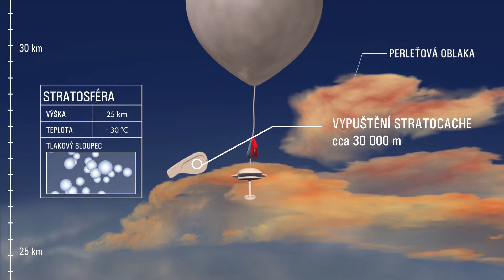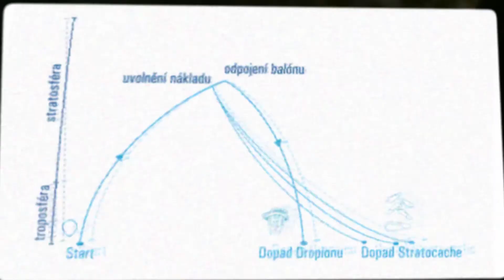Stratocaching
Stratocaching is an original idea of the association “Žádná věda” (“Not Rocket Science”) from the Czech Republic based on growing popularity of two activities: geocaching and stratospheric balloon flights. The aim is to link science and technology with aesthetic experience and an adventure game – something we call “the magic of experiment”. The first flight took place on November 16, 2013 with 13.000 participants of the game. More than 220.000 viewers watched the live video broadcasted from the balloon on the website of the Czech technology magazine Technet.cz.

CZ:
Animace letu stratosférického balónu s nákladem semínek s gps čipy, které dopadnou na zem a ohlásí svojí polohu. Projekt Stratocaching je hra a zároveň vědecký experiment pořádaný občanským sdružením Žádná věda. Mediálním partnerem projektu je deník Technet, součást vydavatelského domu Mafra a skupiny iDnes.